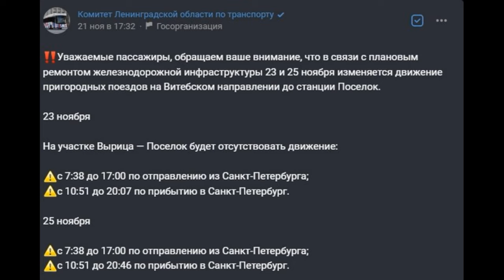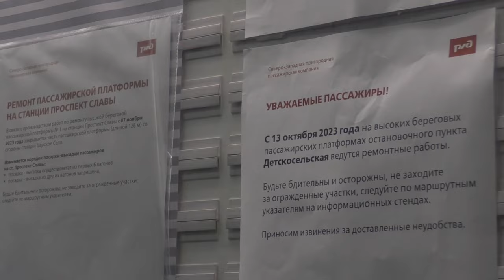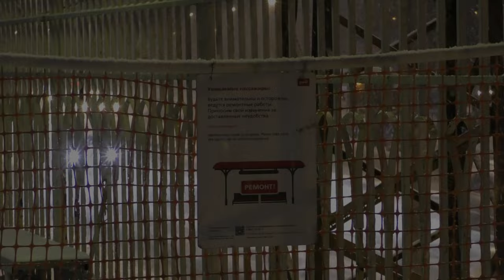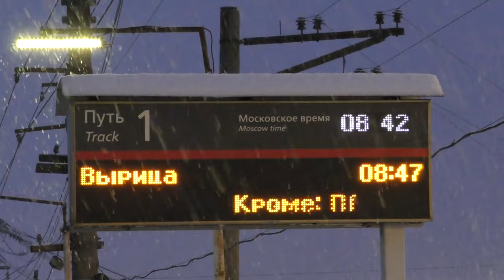"До Вырицы!" Электропоезд ЭД4М - 0392 на пл.Проспект Славы, нояб.2023г.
Электропоезд постоянно тока ЭД4М - 0392 (Приписан к электродепо ТЧ-15 Санкт-Петербург-Балтийский Октябрьской железной дороги) пригородный поезд №6223, сообщением -
"Витебский вокзал - Вырица".

Прибывает на платформу Проспект Славы, перегон Санкт-Петербург-Товарный-Витебский - Шушары Октябрьской железной дороги.
25.XI.2023